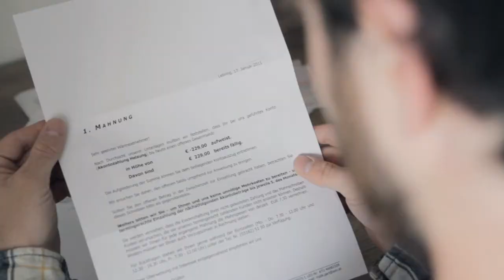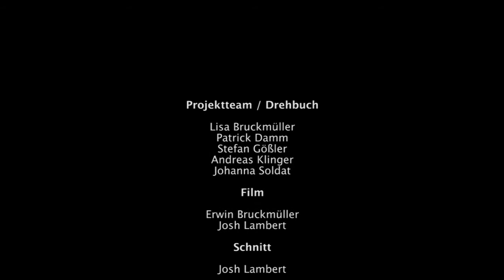Imagevideo "Soziale Arbeit"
Das Video für den Studiengang „Soziale Arbeit" wurde von Studierenden (Jahrgang 2010) im Rahmen der Lehrveranstaltung Projektarbeit kreiert. Auf dem Weg von der Grazer Innenstadt zur FH JOANNEUM treffen die Studierenden auf Klientinnen und Klienten diverser Handlungsfelder ...